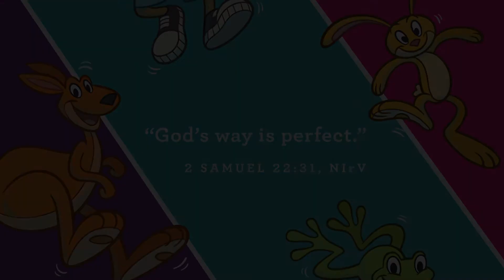Online Church for Adventure Avenue - May 29/30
We learn how Gideon trusts that God's way is perfect, even though it doesn't make sense to him.  We can trust God, too!